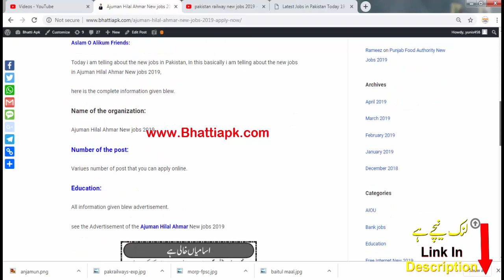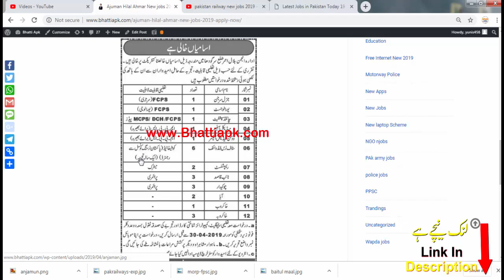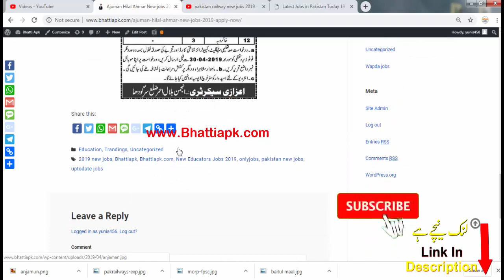Anjuman Hilal Ahmar Jobs 2019, Apply Now ll By Uptodate jobs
Ajuman Hilal Ahmar New jobs 2019.
Aslam O Alikum Friends:

Today i am telling about the new jobs in Pakistan, In this basically i am telling about the new jobs in Ajuman Hilal Ahmar New jobs 2019,

here is the complete information given blew.

Number of the post:
Variues number of post that you can apply online.

Education:
All information given blew advertisement.

see the Advertisement of the Ajuman Hilal Ahmar New jobs 2019

This channel is not Responsible for any jobs that date has fished.
This channel cannot promote any illegal activity.